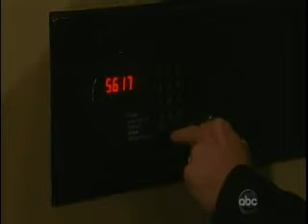Rex Scenes-7-28-11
Credit for 7-28-11 Scenes goes to Izzy! :).